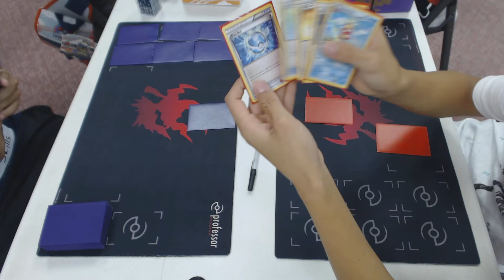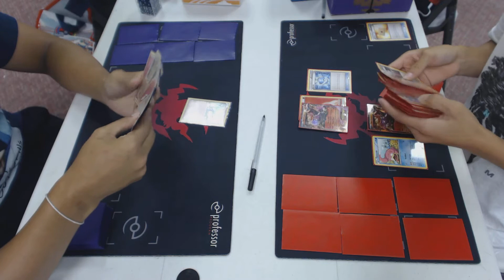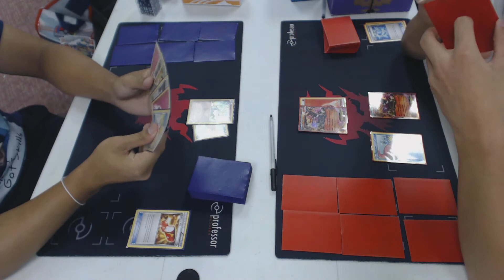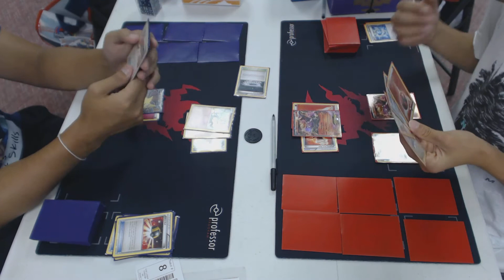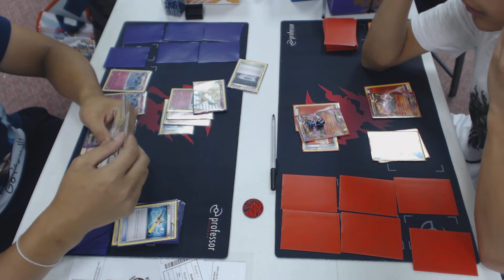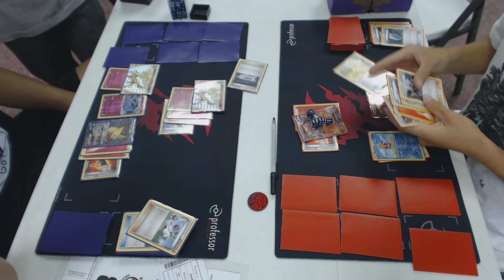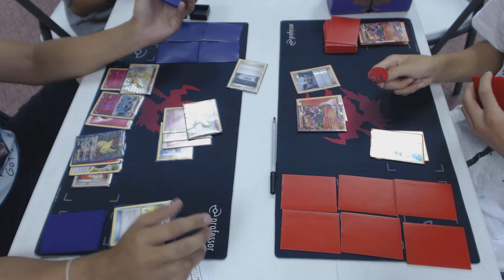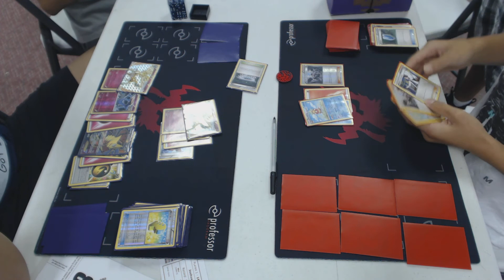Round 3 Gear Coon Rapids League Challenge Pokemon TCG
Zong Pha (Xerneas Break) vs. Joshua Lee (Houndoom / Slowking)

Video taken at the Gear League Challenge at Outpost 2000 in Coon rapids, MN, on Sunday, September 11th, 2016, hosted by Your Friendly Neighborhood Bullados.

Format is Standard, Primal Clash through Steam Siege